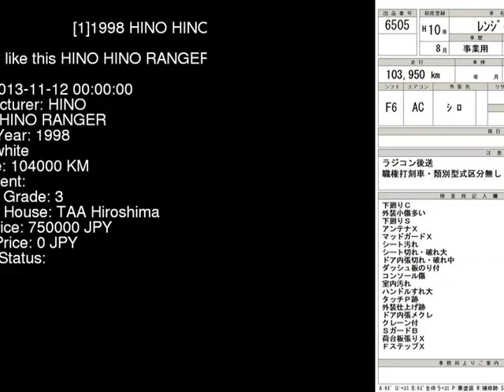1998 HINO HINO RANGER FC3JKBA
the Authority on JDMs since 2007!  . Details on this car from auction in Japan